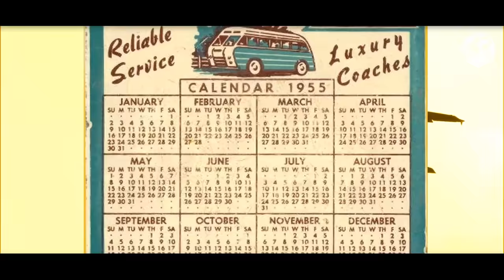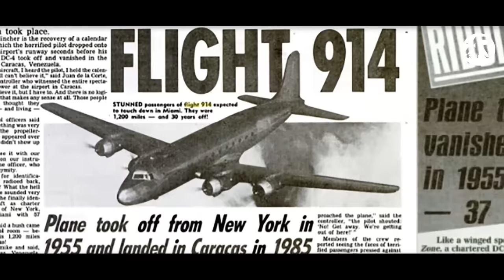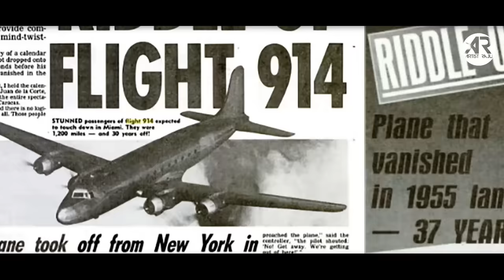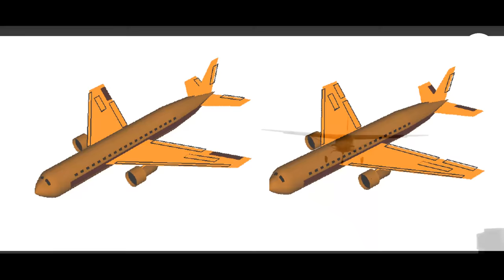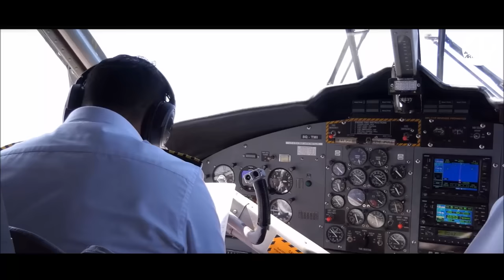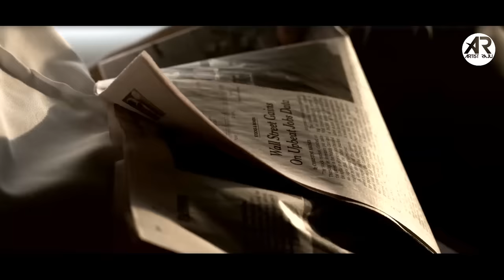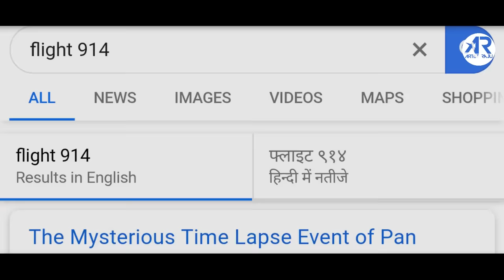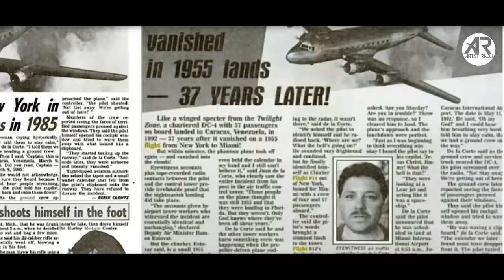Case Study about flight 914 in hindi // 37 साल बाद लैंड हुआ प्लेन,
37 साल बाद लैंड हुआ प्लेन,
flight 914 recording
pan american flight 914
flight 914 passengers
riddle flight 914
flight 914 history
flight 914 in hindi
flight 914 the plane disappeared in 1955